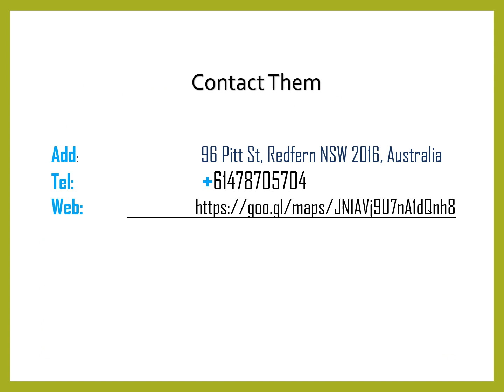Are you looking for the best Restaurant in Wynyard?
Are you looking for the best Restaurant in Wynyard?  Then contact Bistro St Jacques. Situated in a charming terrace on a beautiful tree-lined street in historic Redfern, Sydney is Bistro St Jacques. Fresh, seasonal produce, classic flavor combinations, and warm hospitality bring our locals back time and time again.